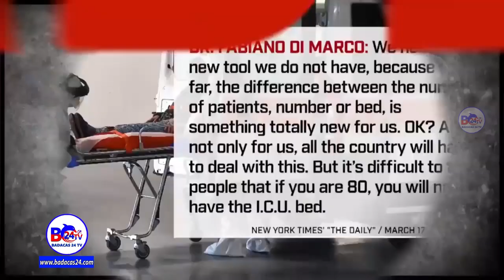Daawo Kor U kaca Caabuqa Dilaaga Ah Ee Dalalka Djibouti ,Somaaliya, Kiiniya Iyo Itoobiya